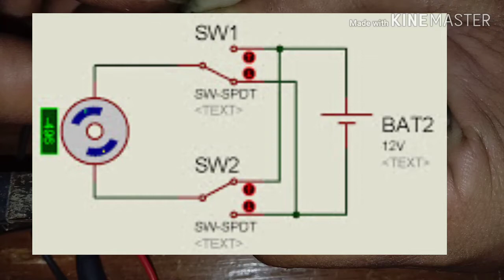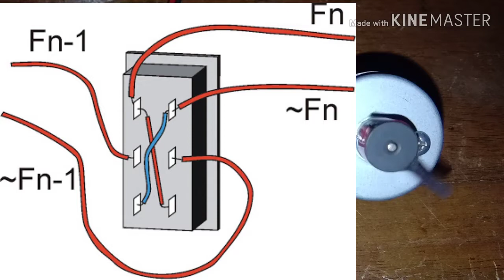semudah ini -- maju bisa mundur okeh -- alat sederhana ini bisa membuat anda jadi kreatif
merangkai saklar dinamo berputar ke kiri & kanan, untuk membuat mainan, karna video sebelumnya kurang begitu jelas pengambilan gambar nya,

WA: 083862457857